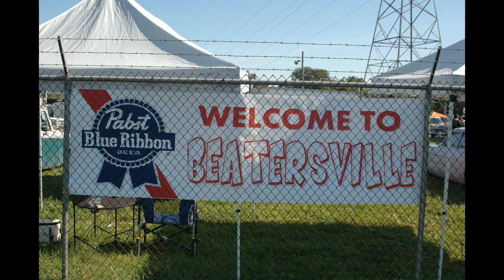Beatersville 2020 car show Louisville, KY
Throttle Power